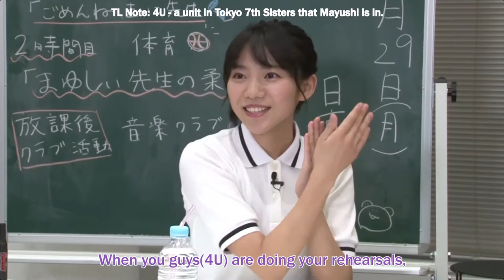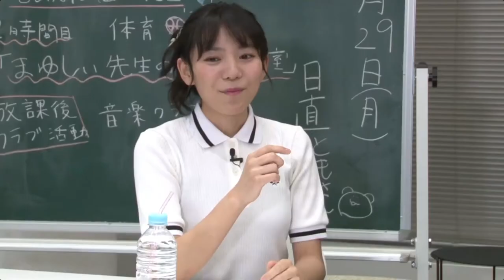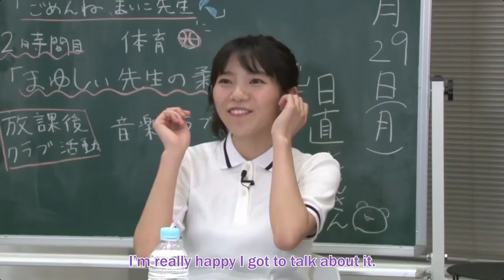Maisen: Tanaka Minami brags about Mayushi in Tokyo 7th Sisters [Eng Sub]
Maiko-sensei shares her first time seeing Mayushi perform at a Nanasis live.

Edit: Please leave CC on for translation corrections!
野村麻衣子のおしえて！まいこ先生！#6
"Teach me, Maiko-sensei!" Episode #6 (29/06/20)
Segment: Free Talk
Personalities: Nomura Maiko, Yoshioka Mayu (Guest)